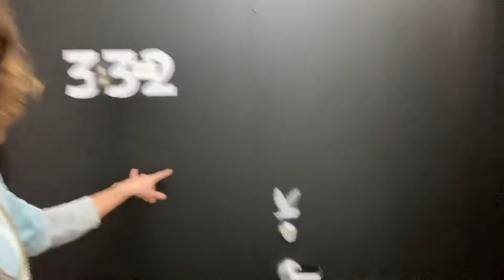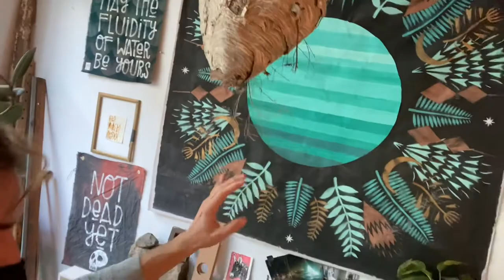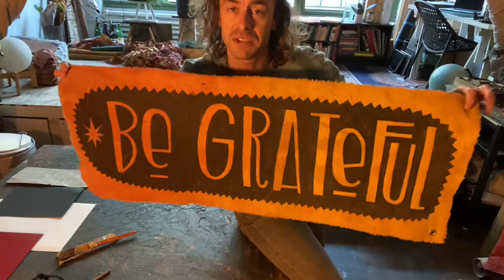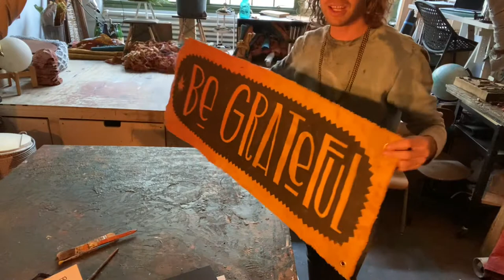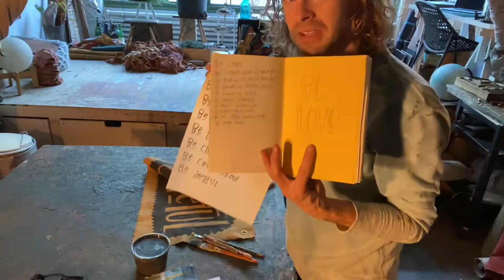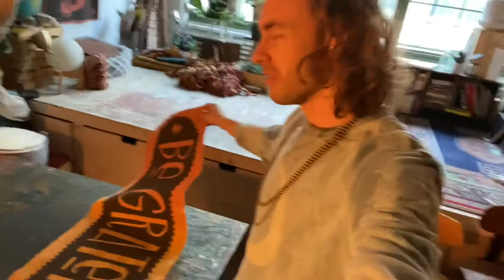WTQL Activity / Studio Visit